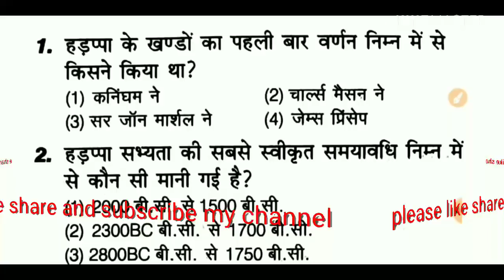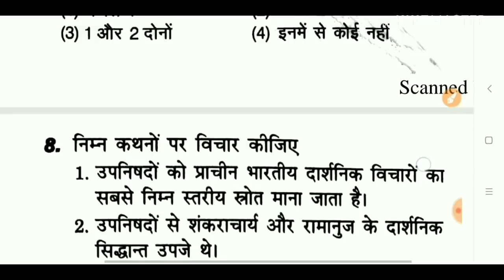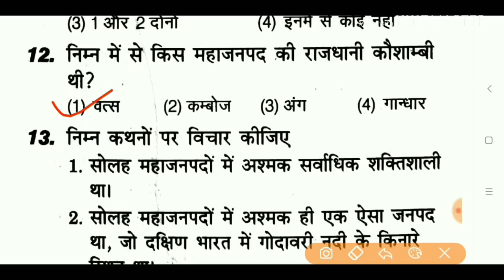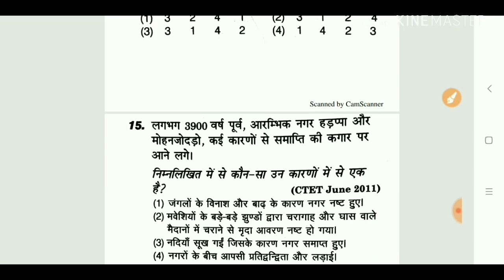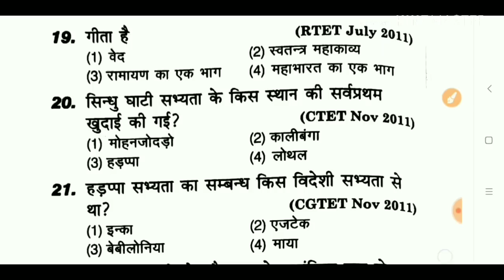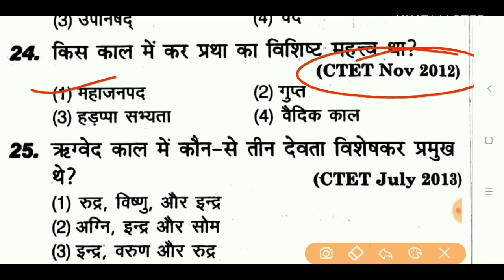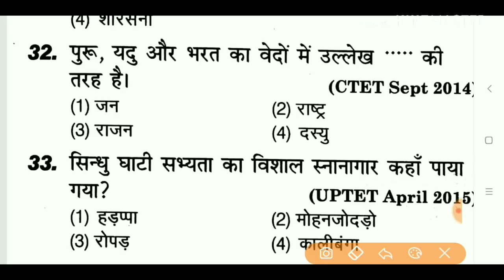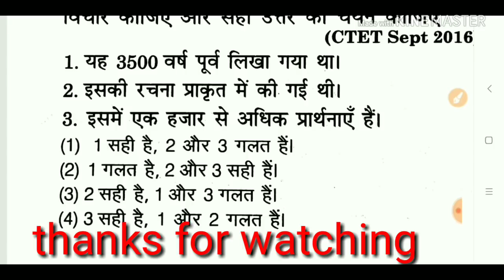सामाजिक विज्ञान के 36 अति महत्वपूर्ण प्रश्न || social science || online study with Dk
Hello FRIENDS

17. बाल विकास एवं शिक्षा शास्त्र के SAMVIDHA, CTET & Any TET के सिलेबस के आधार पर प्रश्न

22.

# keep supporting
# keep smiling

Everywhere.